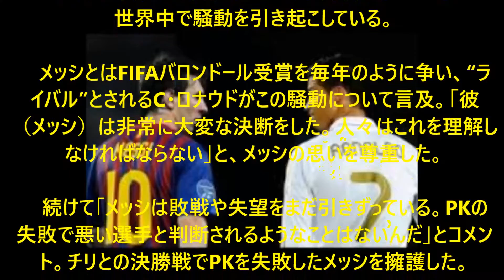メッシ代表引退？ クリスティアーノ・ロナウド擁護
クリスティアーノ・ロナウド　代表引退示唆のメッシを擁護

【どっちが上？】 ロナウドVSベイル　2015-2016　スーパーゴール、ドリブル集 【サッカー・スーパープレイ・スポーツ】

クリスティアーノ ロナウドvsガレス・ベイル ハイライト 【準決勝ユーロ2016】 2016年7月7日

リオネル・メッシ 2016
リオネル・メッシ アンサイクロペディア
リオネル・メッシ アニヲタ
リオネル・メッシ 移籍
リオネル・メッシ 家
イケメン